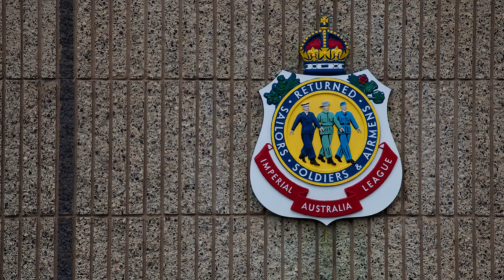Welcome Back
Just a short video to say were back.